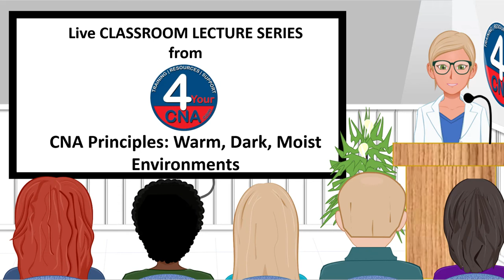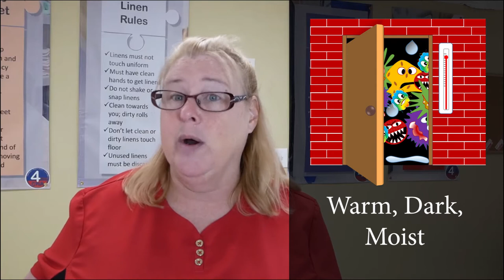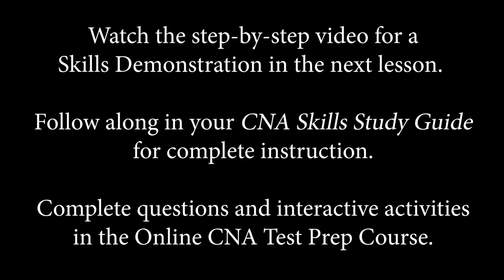CNA Principles Classroom Lecture: Warm Dark Moist Environments